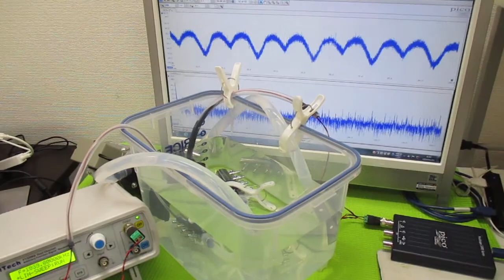超音波洗浄機のダイナミック液循環システム ultrasonic-labo